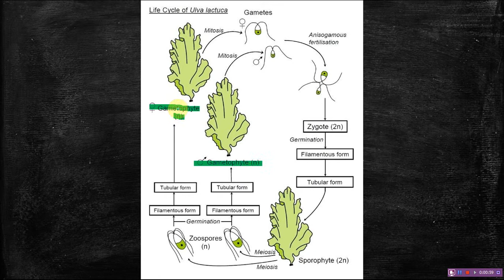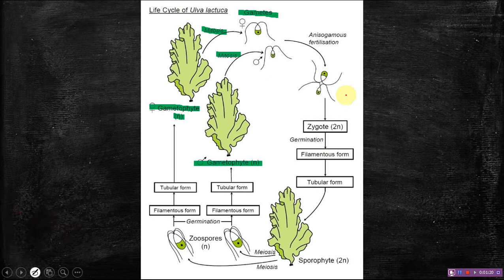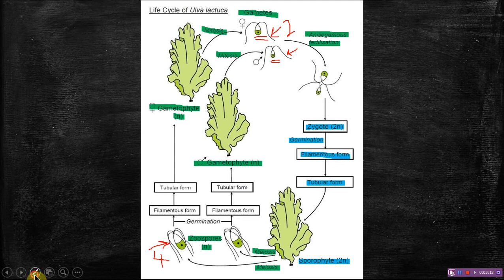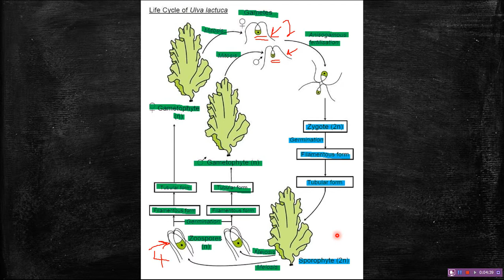Reproduction of Ulva (تكاثر طحلب ألفا)